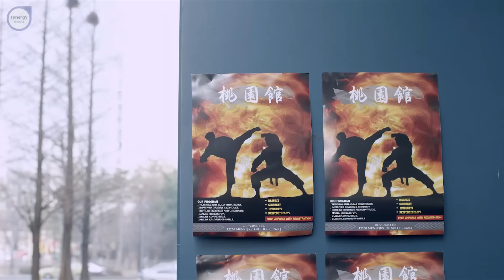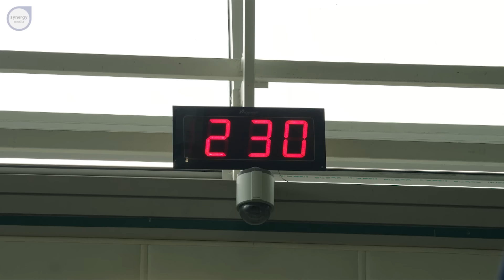Siêu Nhân Hiệp Sĩ Huyền Thoại (Legend Heroes) Tập 17 : Tôn Sách Hiện Thân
Siêu nhân hiệp sĩ huyền thoại“Legend Heroes” là bộ phim siêu nhân của Hàn Quốc, cũng thuộc dòng phim tokusatsu và tương tự như series phim Kamen Rider hay Super Sentai của Nhật Bản. Phim xoay quanh chủ đề các linh khí chiến tướng Tam quốc (gọi là Tiểu Anh Linh) cùng với chủ nhân của mình (con người thời hiện đại) chiến đấu và giành thắng lợi trong Dream Battle để biến ước mơ của riêng họ thành hiện thực. Các nhân vật trong phim được lấy tên dựa theo các anh hùng thời Tam quốc, những anh hùng đã đi vào lịch sử bao thế hệ không chỉ ở Trung Hoa mà còn là cả thế giới.